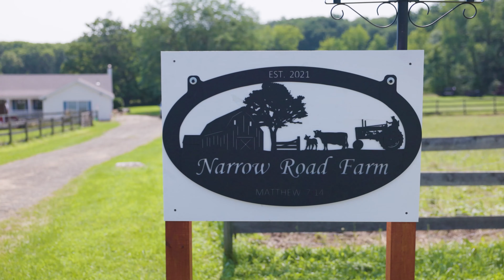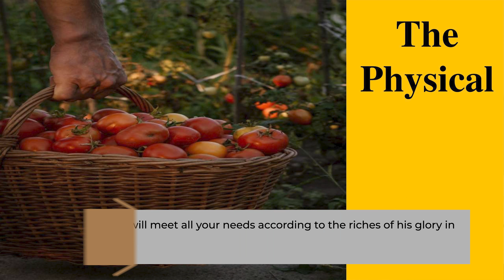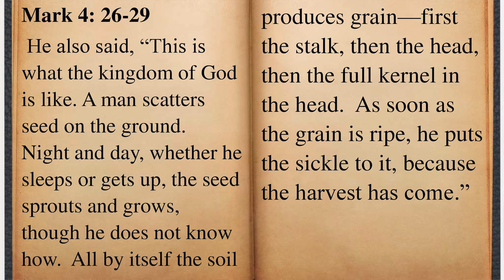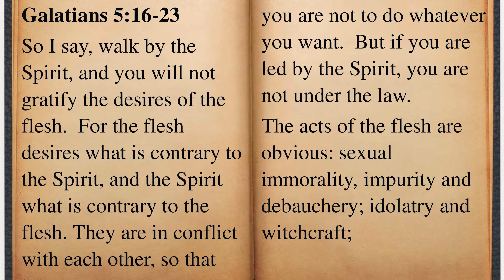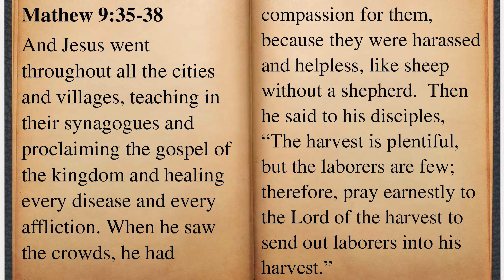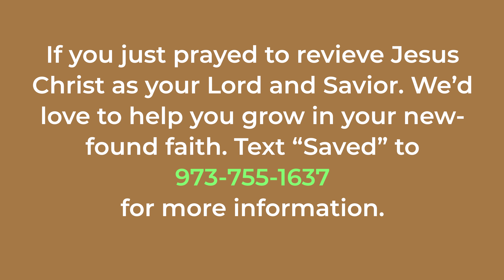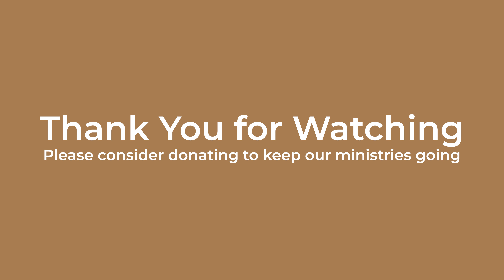Giving Thanks and Remembering the Harvest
All our sermons are free, we encourage you to donate if you're able to keep this ministry going, thank you!